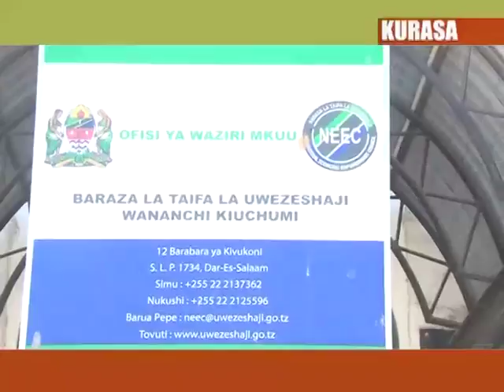Wafanyabiashara zaidi ya 50 wapewa shavu Uwanja mpya wa ndege